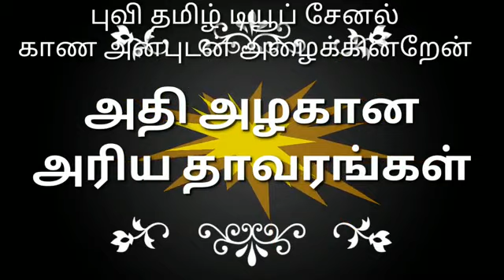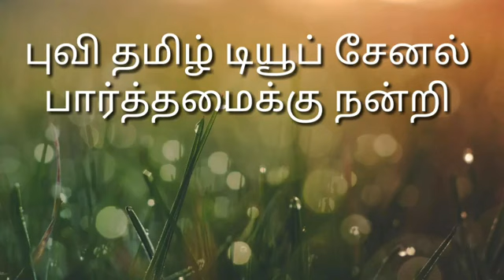Wonderful rare types plants.அற்புதமான அரிய வகை தாவரங்கள்.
In this video you can see rare species of beautiful plants that no one has seen.

இந்த வீடியோவில் எவரும் பார்த்திராத அரிய வகை அழகிய தாவரங்களை காணலாம். வீடியோ பிடித்திருந்தால் லைக் செய்யவும், கமென்ட் செய்யவும், மேலும் இது போன்ற வீடியோ காண சப்கிரைப் பட்டனை கிளிக் செய்யுங்கள்.

इस वीडियो में आप सुंदर पौधों की दुर्लभ प्रजातियों को देख सकते हैं जिन्हें किसी ने नहीं देखा है।